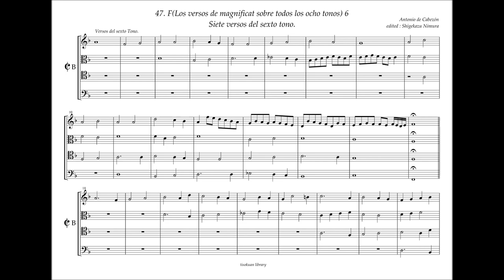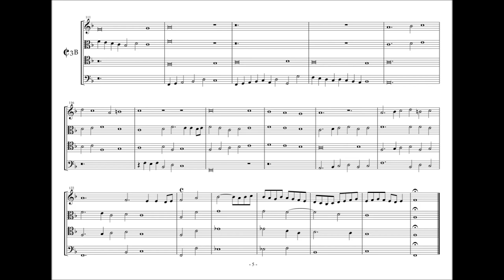Obras de Musica, 47 - F6, 7 versos del quarto tono. A. de Cabezón